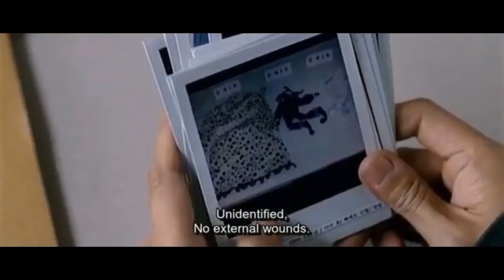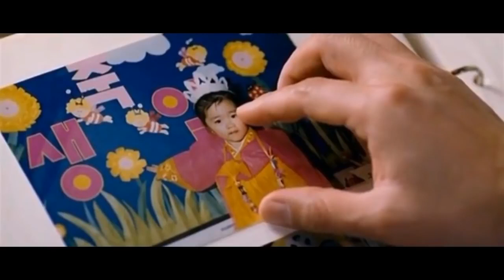The World of Silence 2006 South Korean Korean Thriller Movie Explained # short movie teller